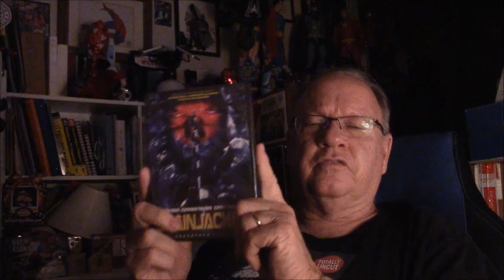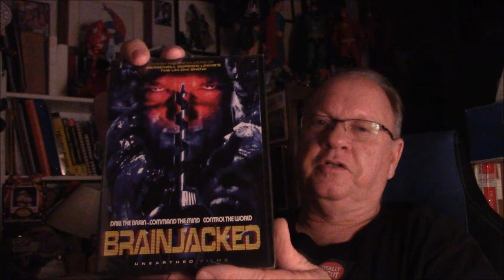Brainjacked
This movie is awesome!!  Blood, boobs and maniacal maniacs.